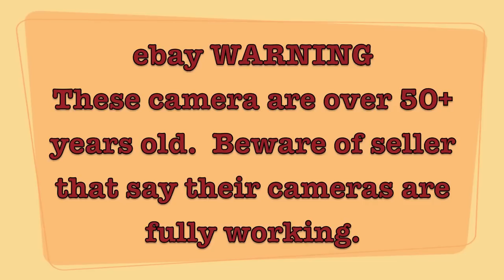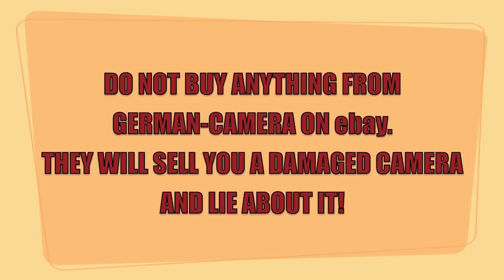6x9 Agfa Record III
How to use a 6x9 film camera